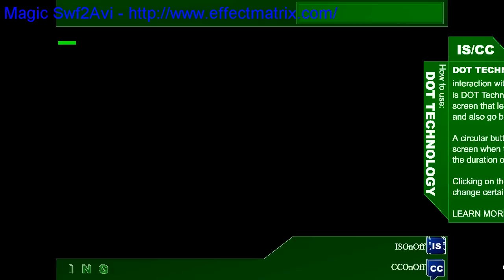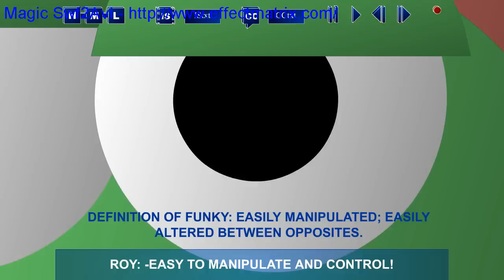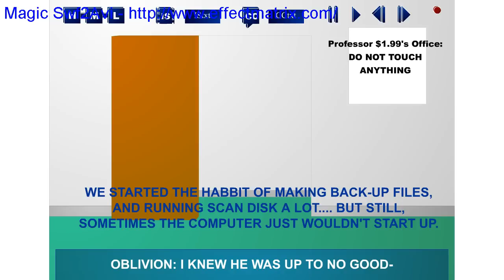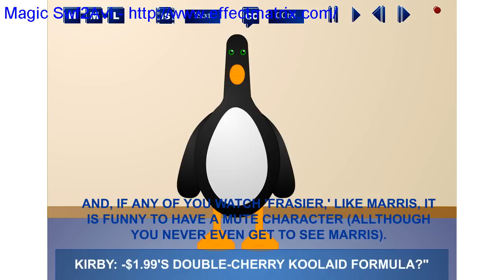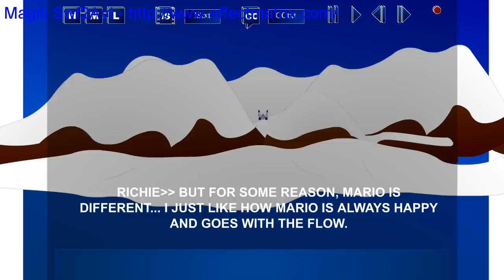Perfect Kirby 3.3